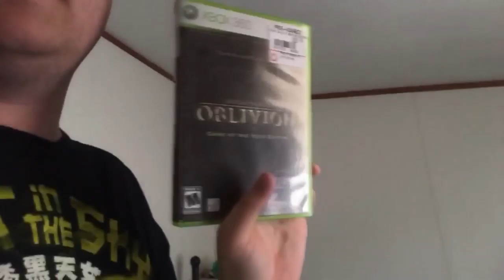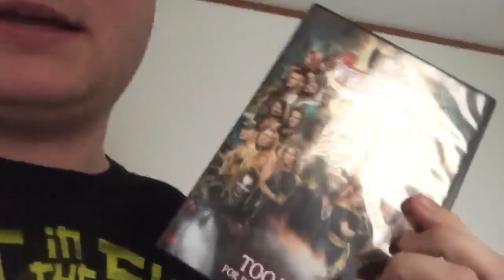Boyfriends Clothing Haul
My boyfriend and I got some new clothes and other cool things for this haul